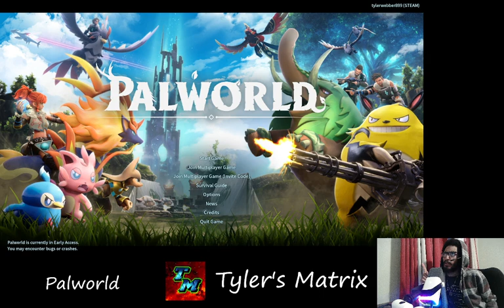Messing Around In Palworld!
Preparing to go into a dungeon. We are collecting new Pal's, crafting clothes, new weapons and Pal Sphere's.